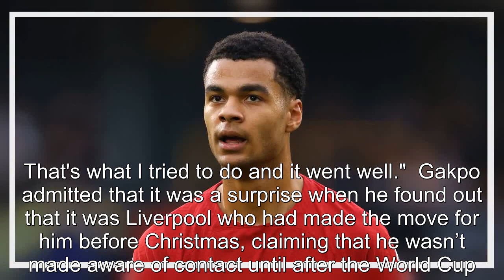Cody Gakpo makes Man United admission following Liverpool transfer